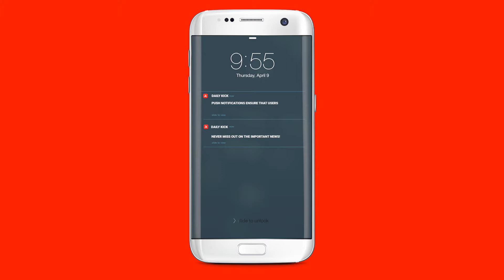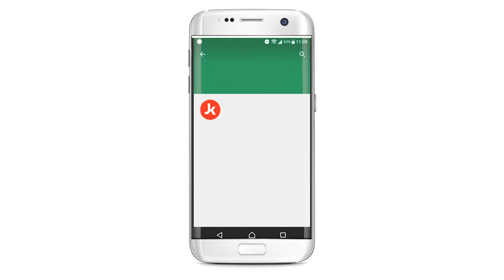INMA Global Media Awards: Daily Kick